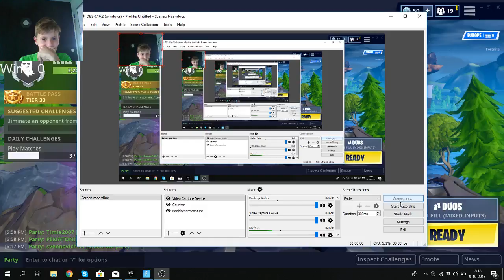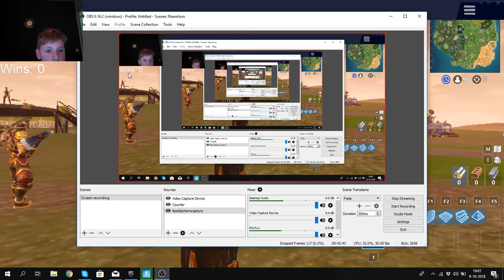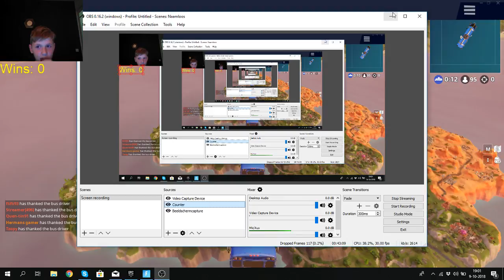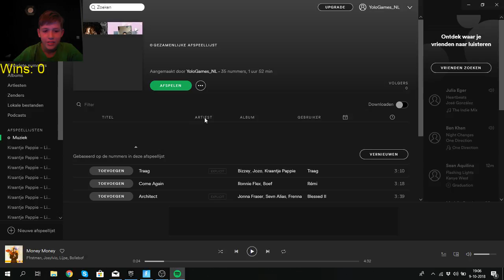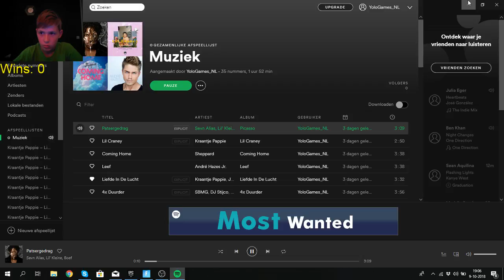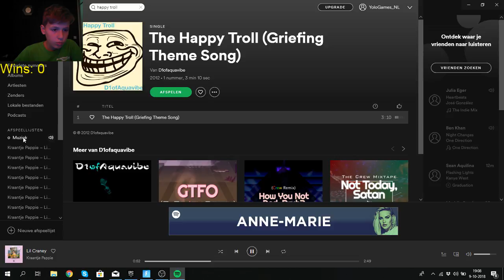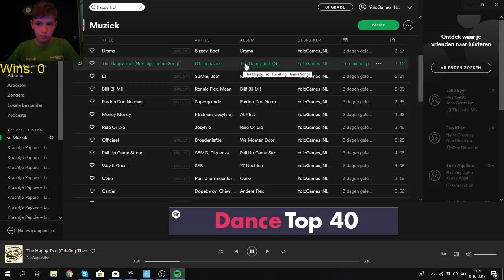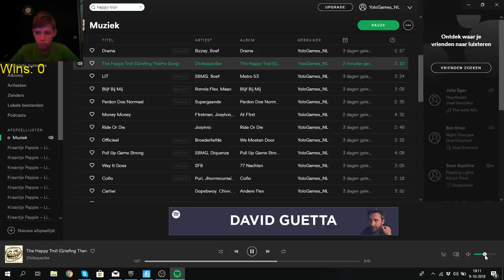Live stream YoloGames_NL